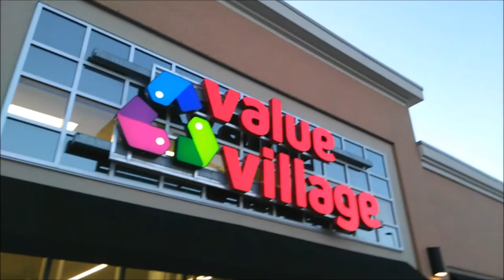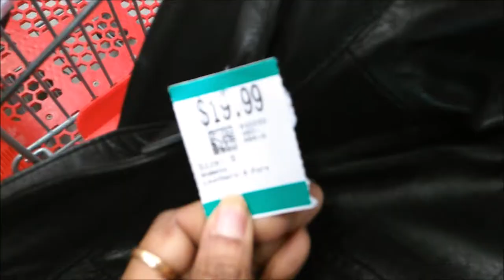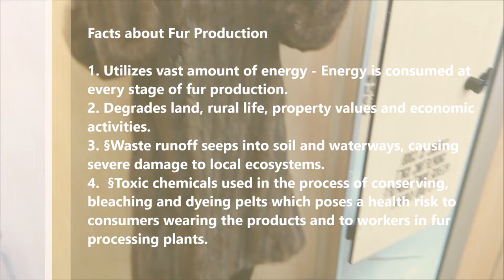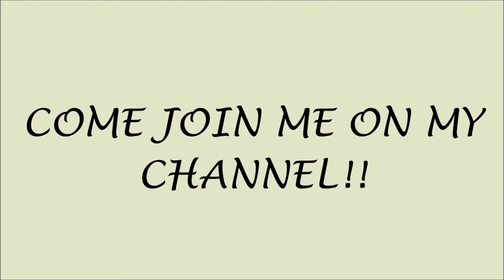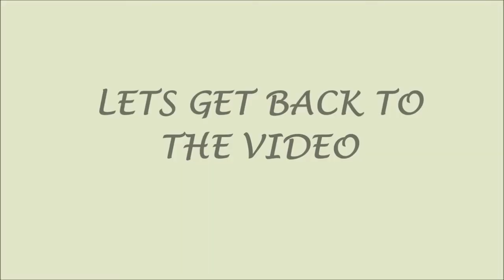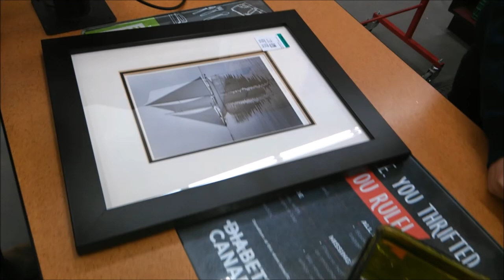COME THRIFT WITH ME + TRY-ON | HAUTE Style&HairXpektations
Hi guys! Happy new year! We are starting the year off with a 2020 vision for the next decade:

SUSTAINABILITY  TIPS:
1. Shop/Consume less
2. Look into your family members/friends closet for pieces they no longer wear
3. Shop your closet
4. Thrift
5. Swap
6. Borrow/Loan/Rent
7. Rewear
8. Repair
9. Recycle
10. Upcycle
11. Repurpose

Please thumbs up or like this video to let me know you like it or leave a comment about it ! Muaaaahhhhh. Love ya!

Feel free to look me up on my other social platforms! Will love to see you there.